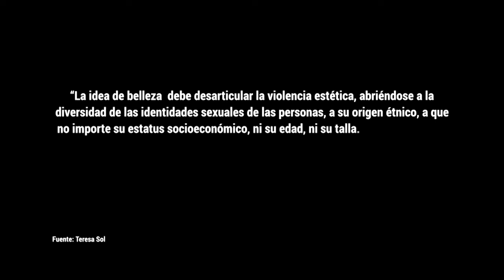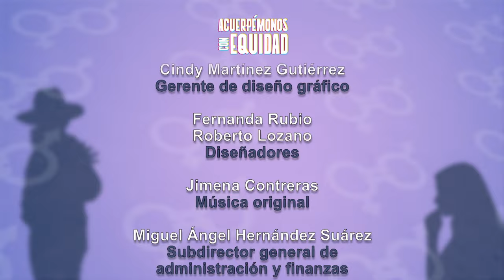Acuerpémonos con equidad | Episodio 3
En el episodio de esta tarde revisan cómo la violencia estética está ligada a la discriminación, por tanto ésta puede estar implícita por el solo hecho de ser mujer, por tener una identidad LGBT+, y también en razón de la clase social, del genotipo racial, de la edad y de la talla, para desatar el tema se plantea a los invitados si le hemos logrado dar la vuelta a todos estos estereotipos.